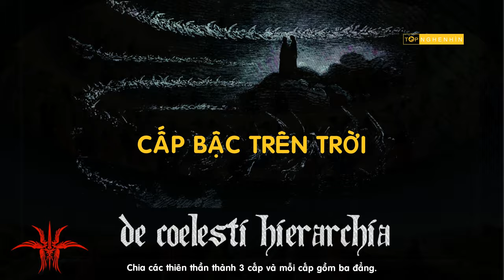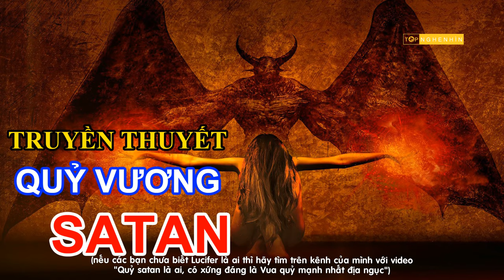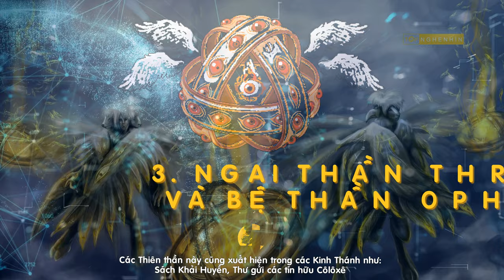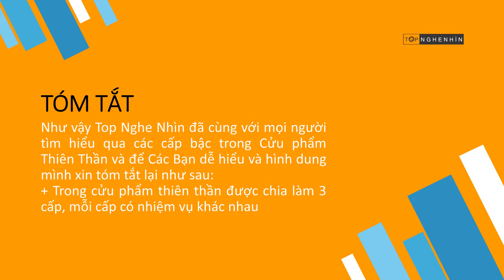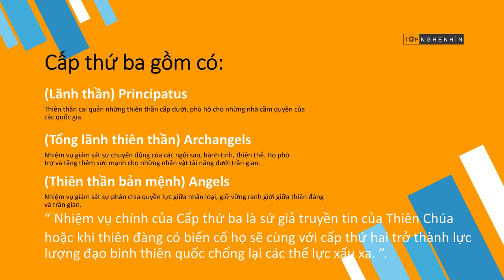9 Cấp Bậc Thiên Thần trên Thiên Đàng - Khi đánh nhau Satan, Tổng Lãnh Thiên Thần Michael ở cấp mấy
Hãy chọn ngôn ngữ phụ đề của bạn 👉 trong phần cài đặt và xem nó.
👉 Các Bạn vui lòng kích vào quảng cáo để ủng hộ Admin nhé. Chân thành cảm ơn rất nhiều. (Please “clich” on the advertisement to support Admin, thank you very much)

Tóm tắt:
Theo Kinh Thánh, Thiên thần thường xuất hiện với hình dáng tương tự loài người để phù hợp với sứ mệnh mà họ đang thực thi.
Vì vậy người ta cũng tự ghi nhận rằng thiên thần có hình dạng như con người.
Tuy nhiên đó chỉ là những thiên thần được ghi nhận do có tương tác với nhân loại.
Ngoài ra, chủng loại và hình dáng thiên thần vốn rất phong phú.
Theo cuốn sách được ghi chép lại từ thế kỷ thứ VI, phân cấp Thiên Thần trên Thiên đường thành 3 cấp và mỗi cấp gồm 3 đẳng hay còn gọi với các tên "Cửu Phẩm Thiên Thần". Đại Thiên sứ, Thiên Thần Hộ Mệnh ... ác quỷ
+ Nếu không đọc sách, thì hãy lắng nghe từ video của Tôi.

Nguồn hình ảnh, âm nhạc và video được sử dụng với sự cho phép của:

Nguồn nội dung: Edit tổng hợp từ các nguồn trên Google và wikipedia.org và các trang công giáo